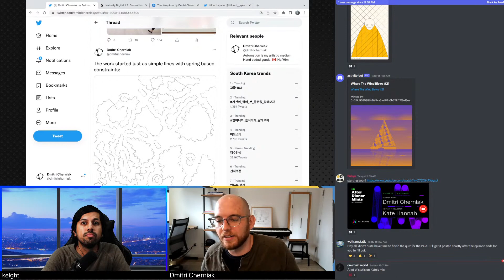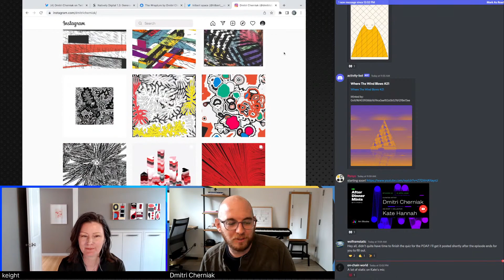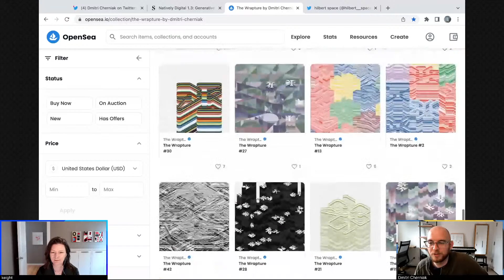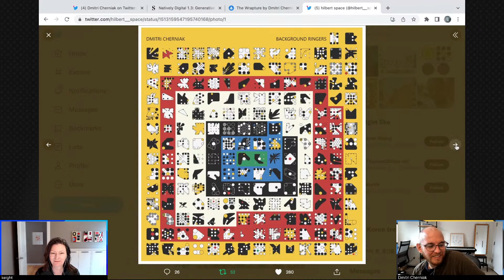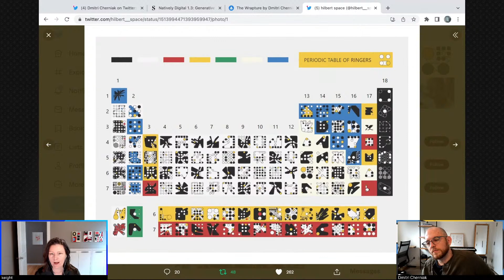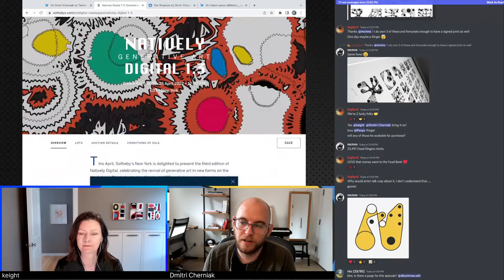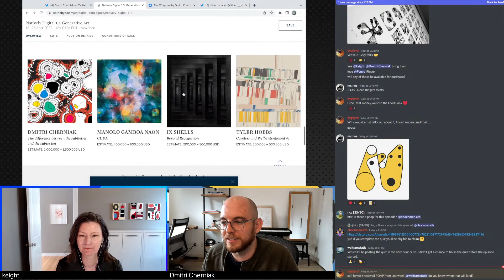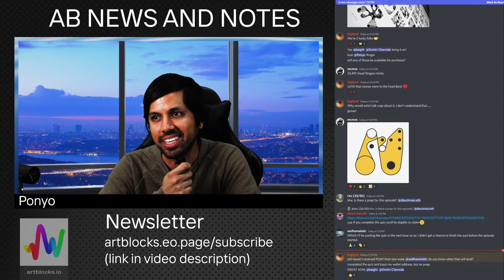Episode 44: Art Blocks After Dinner Mints w/ Dmitri Cherniak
After Dinner Mints - Episode 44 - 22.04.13
Interview with Thomas Dmitri Cherniak & keight

Please note there are audio issues during the first few minutes, and a few pauses afterwards, but we published this recording anyway because its a meaningful conversation and we hope you enjoy!

TIMESTAMPS
00:00 Intro
01:45 Jason Bailey (link below)
10:18 Dmitri’s working to bring generative art to the traditional art world
15:03 The idea of turning large existing art collections into NFTs
16:20 The Wrapture (link below)
27:24 Eternal Pump (link below)
29:19 Ringers (link below)
31:16 That ringers whatever photo
34:40 Dead Ringers
44:46 Keight’s journey to Art Blocks
50:45 Keight as a curator
55:48 Dmitri’s thoughts on curation
1:00:36 Keight’s thoughts on the NFT space post-pandemic
1:05:08 - Charles Surrey, Vera Molnar, Roman Verotskon (links below)